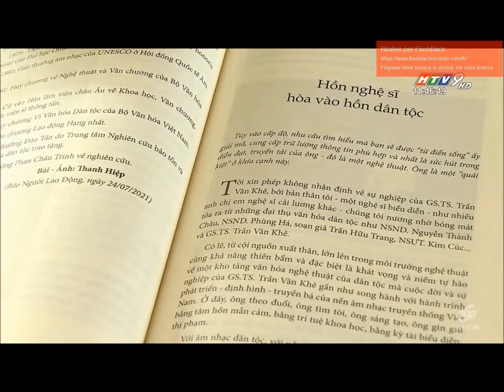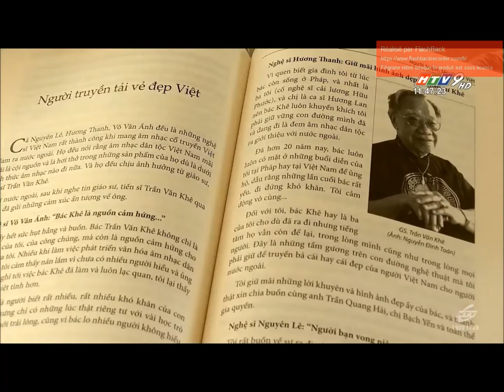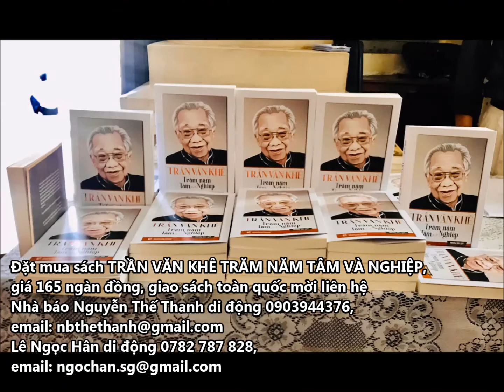HTV9 giới thiệu sách Trần Văn Khê trăm năm Tâm và Nghiệp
Cuốn sách “Trần Văn Khê trăm năm Tâm và Nghiệp” bao gồm 58 bài viết của 50 tác giả. Bên cạnh phần lớn các bài viết lấy từ sách đã in năm 2016 là các bài viết, hình ảnh, tư liệu mới được bổ sung vào cuối năm 2021 đã làm đầy đặn thêm tình cảm, sự đánh giá của các nhà hoạt động văn hóa đặc biệt là hoạt động âm nhạc dành cho con người và sự nghiệp đáng trân trọng của Giáo sư Tiến sĩ Trần Văn Khê – người mà cả cuộc đời chỉ có một tâm nguyện là góp phần đưa âm nhạc dân tộc Việt Nam rộng khắp năm châu, sâu trong dân tộc, đặc biệt là lớp trẻ. Bởi vì theo ông “ Âm nhạc của dân tộc Việt Nam mình rất đẹp, rất quý, rất độc đáo”.
Các tác giả viết bài trong sách “Trần Văn Khê trăm năm Tâm và Nghiệp” đã cố gắng lột tả được nhiều khía cạnh đặc biệt của chân dung Trần Văn Khê. Đó là chân dung một trí thức – nghệ sĩ uyên bác, tài năng, khiêm nhường, rất yêu đất nước và văn hóa của dân tộc mình.
Trích Di nguyện Trần Văn Khê lập ngày 05 tháng 06 năm 2015
Tôi lập Bản Di nguyện này trong trạng thái tinh thần hoàn toàn minh mẫn và hiểu rõ các vấn đề mà tôi nêu ra dưới đây, đó là những ước mơ của tôi về các vấn đề hậu sự khi tôi phải lìa đời, vĩnh viễn ra đi.

Ban Tang lễ có thể lập một Quỹ học bổng hoặc Giải thưởng Trần Văn Khê để hằng năm phát cho người được giải thưởng nghiên cứu về âm nhạc truyền thống Việt Nam

Khi tôi vĩnh viễn ra đi, ngôi nhà tôi đang ở hy vọng sẽ được sử dụng để làm nhà lưu niệm Trần Văn Khê. Những hiện vật dính vào đời sống nghề nghiệp của tôi đem từ Pháp về như: tất cả sách vở, báo chí, phim ảnh, dĩa hát các loại, các nhạc khí, máy ghi hình, ghi âm, máy cassette, máy chuyển tư liệu nghe nhìn, tranh, hình ảnh giao lại cho Ban quản lý nhà lưu niệm giữ.

Tôi ước ao các thủ tục vào đọc sách, tham khảo tư liệu tại thư viện Trần Văn Khê được dễ dàng cho những người đến thư viện đọc và nghiên cứu.

Trên đây là những ước mơ của tôi về việc sử dụng sự nghiệp tinh thần, các vật dụng tôi để lại vào việc bảo tồn và phổ biến văn hóa truyền thống Việt Nam theo đúng nguyện vọng và hoài bão của tôi.

Đặt mua sách TRẦN VĂN KHÊ TRĂM NĂM TÂM VÀ NGHIỆP,
Nhà báo Nguyễn Thế Thanh di động 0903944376,
Lê Ngọc Hân di động 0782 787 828,